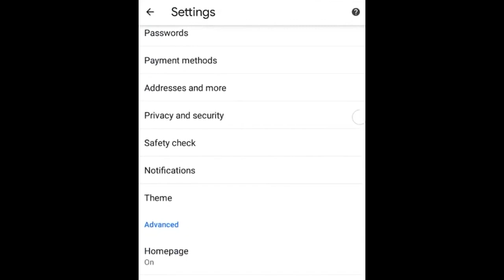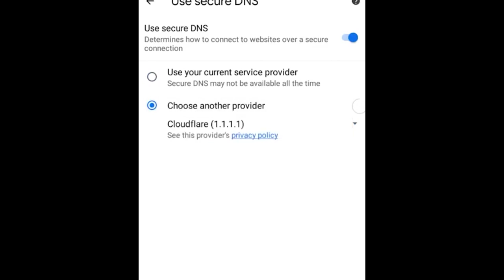თავდადება ქართულად | tavdadeba qartulad